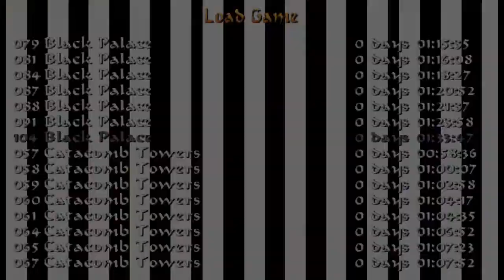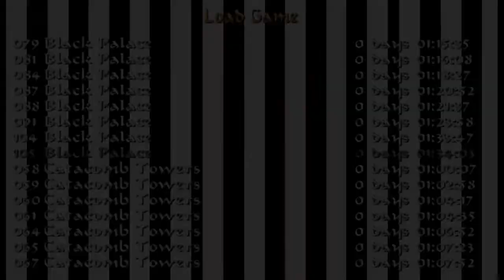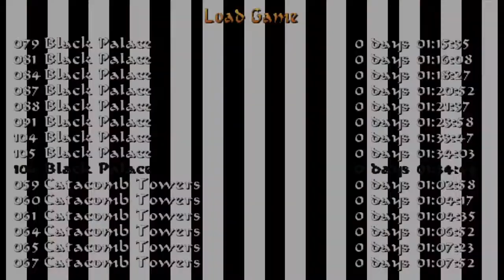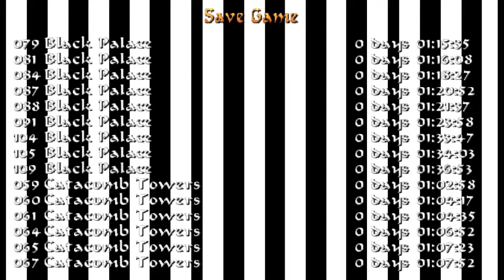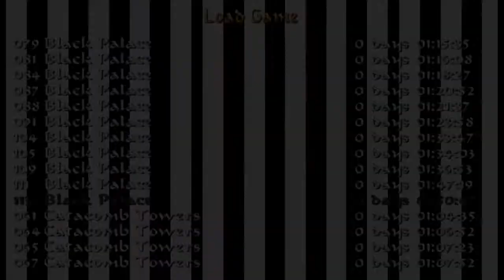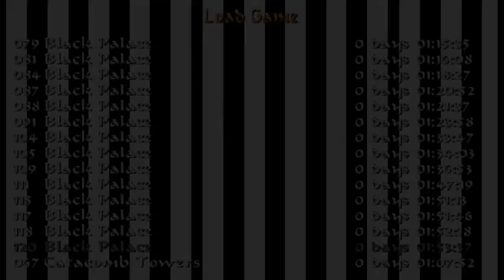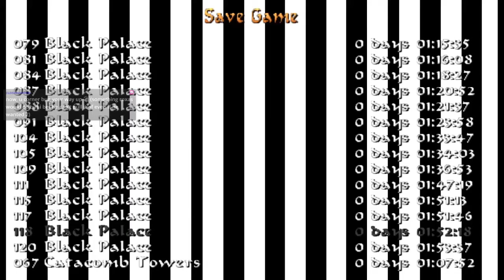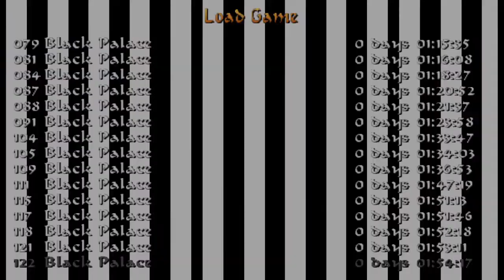Black Palace TRLE Playthrough - Part 2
Originally streamed on April 7, 2020 on my Twitch channel.